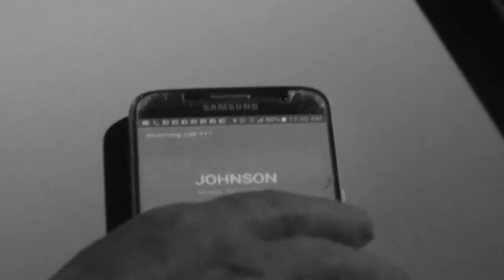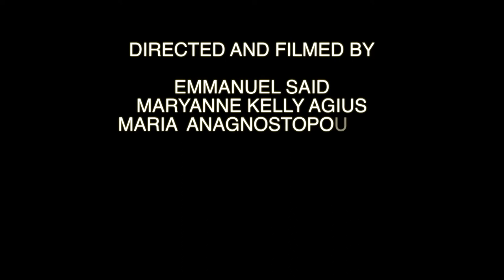The Final Contract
A short film (2017) directed and filmed by:
Emmanuel Said
Maryanne Kelly Agius
Maria Anagnostopoulos
Jay Harley